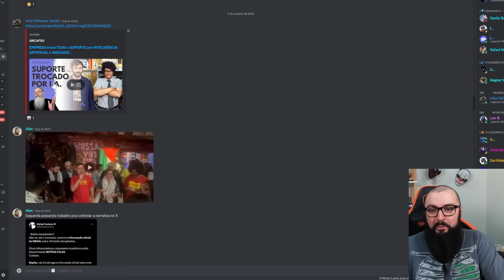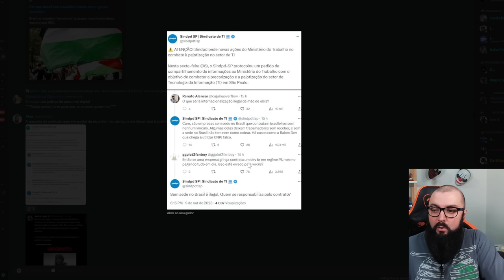Sindicatos Atrapalhando Profissionais De TI !